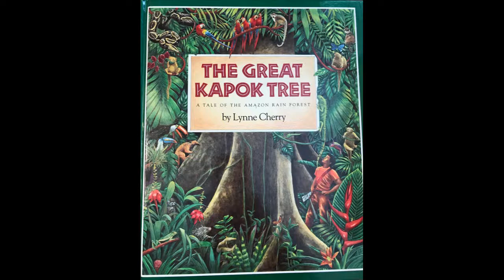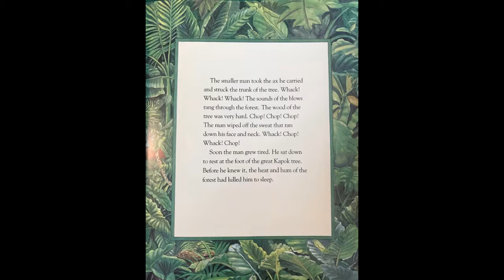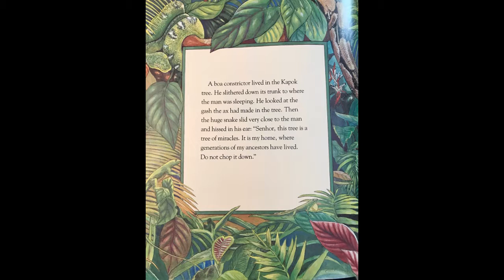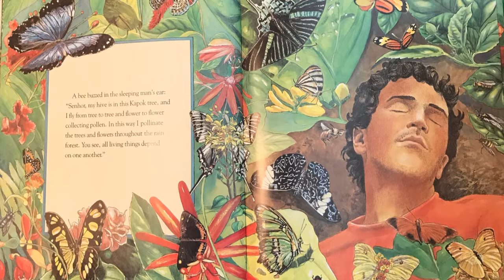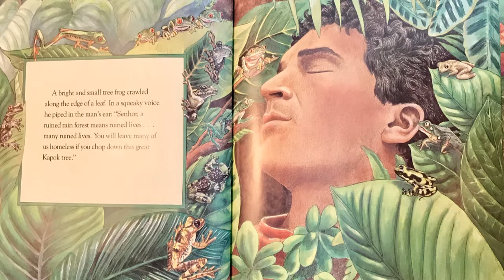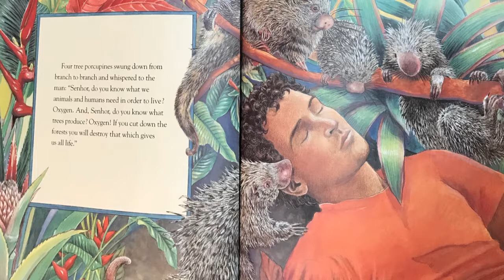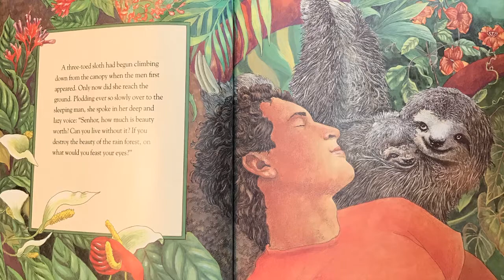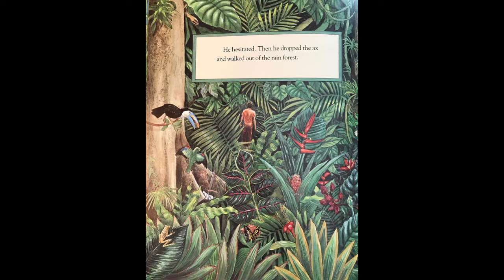The Great Kapok Tree Read Aloud